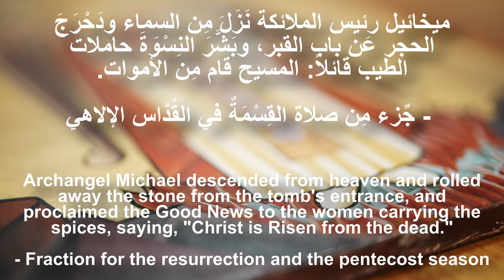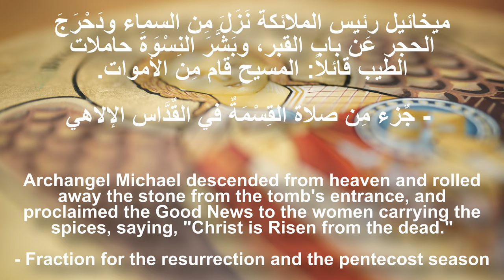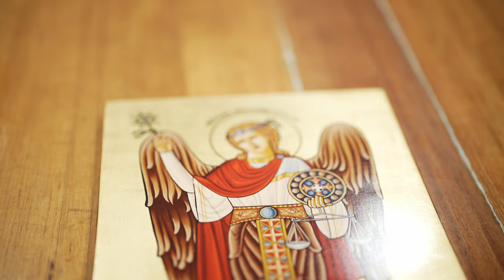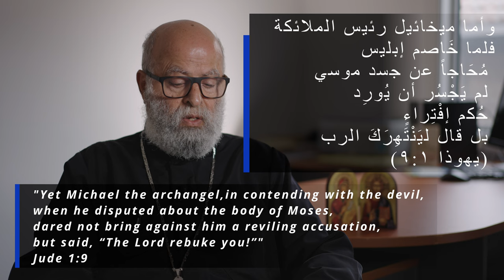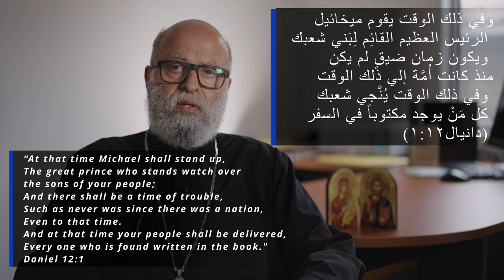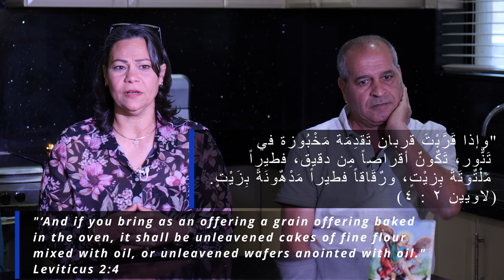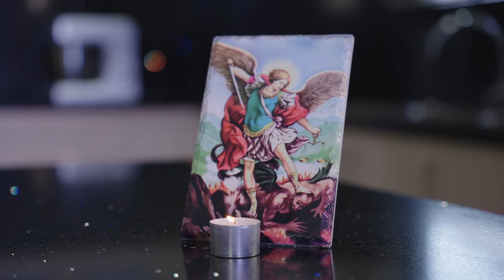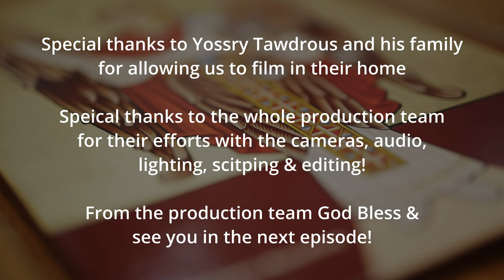Why we make Fateer El-Malak (Arabic)